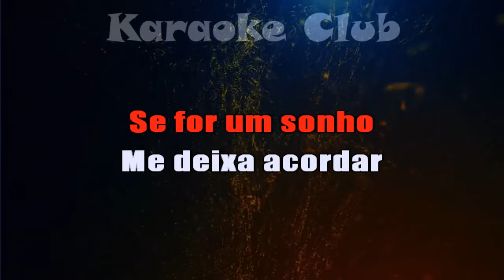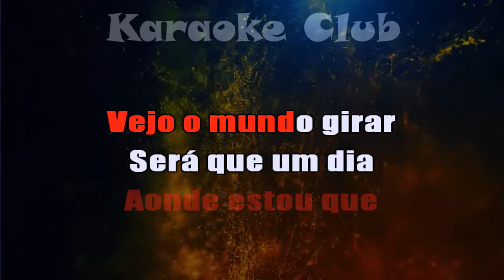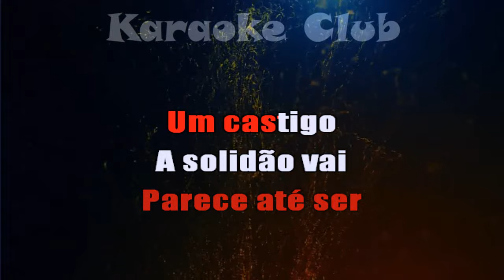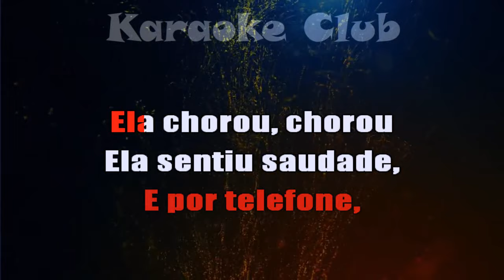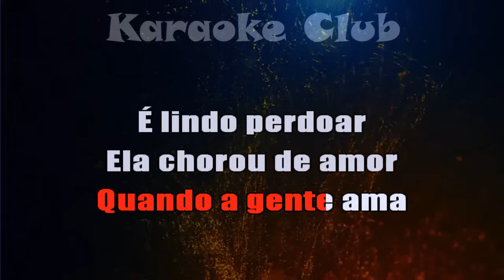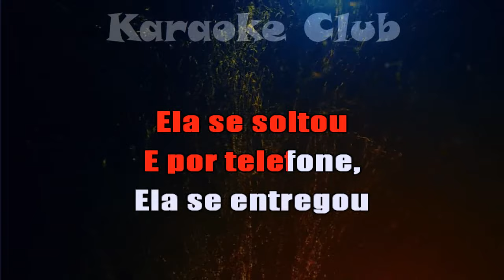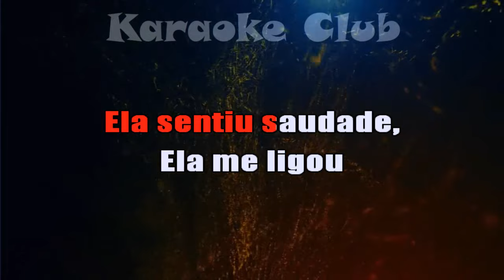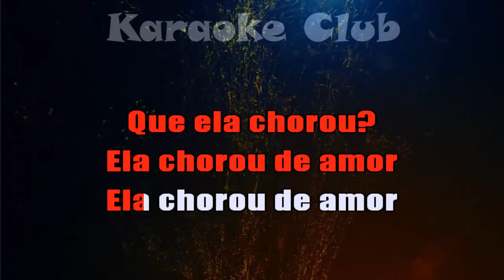FORRONEJO 5 - PARECE CASTIGO+ELA CHOROU DE AMOR ( KARAOKÊ )